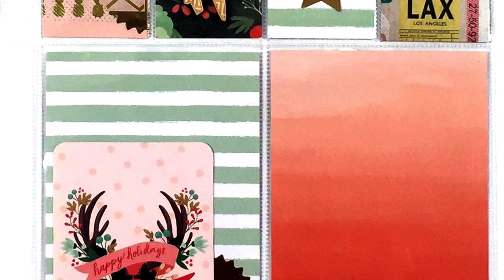Winter Holiday serie: Aflevering 3: Basis pagina 17 december (NL)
Welkom bij de derde aflevering van mijn Winter Holiday serie. Ik maak vandaag een basis pagina over onze vertrekdag. Beetje travel en een beetje kerst dus!